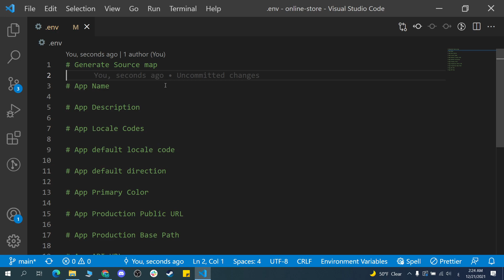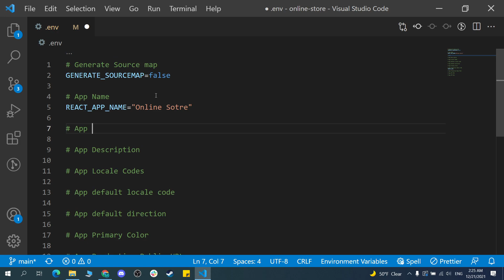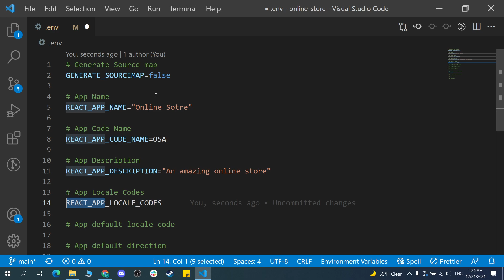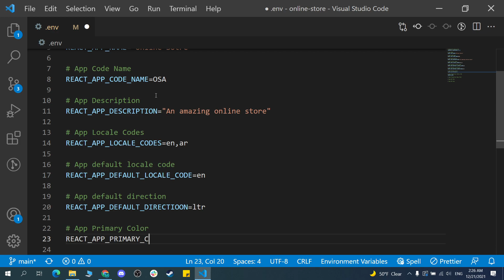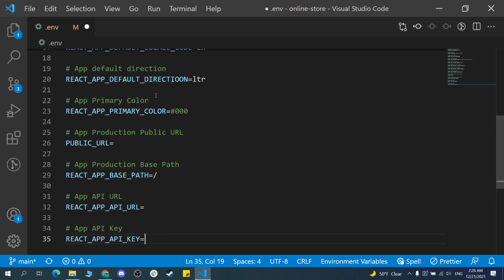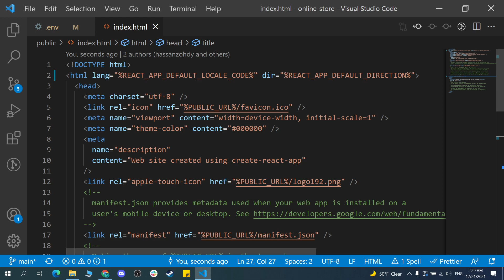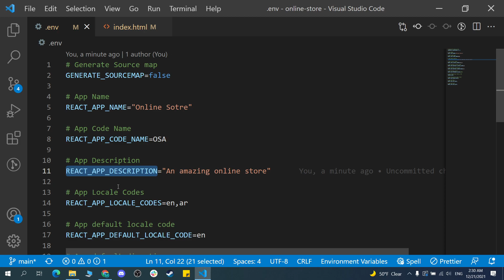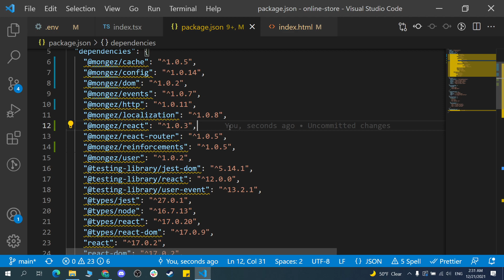5- Working With Dot Env File | React Js Course 2022 | Arabic